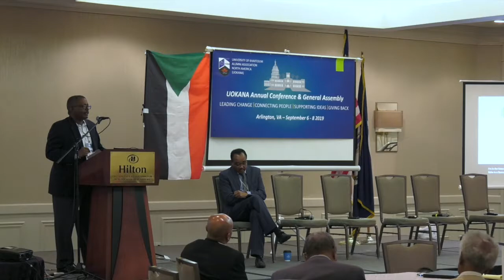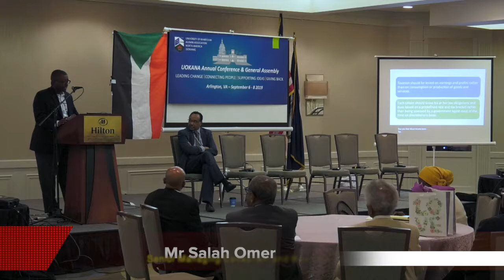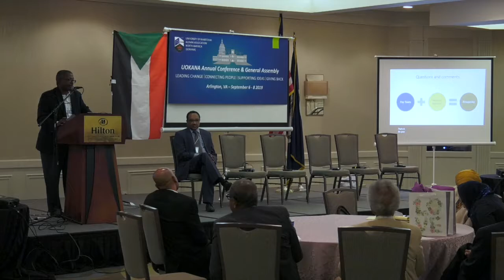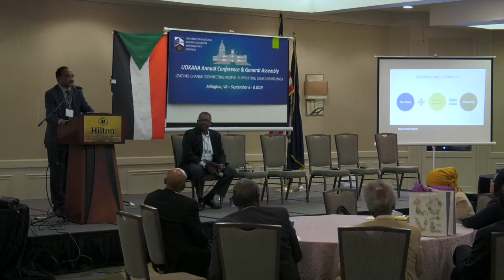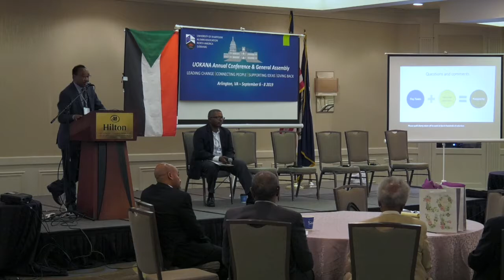Guiding Principles for Sustainable Tax System in Sudan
Presentation By Mr. Salah Omer, Senior Managing Consultant and Business Transformation Solution Architect.
UOKANA Conference 2019 in Arlington VA, Sat. September 7, 2019